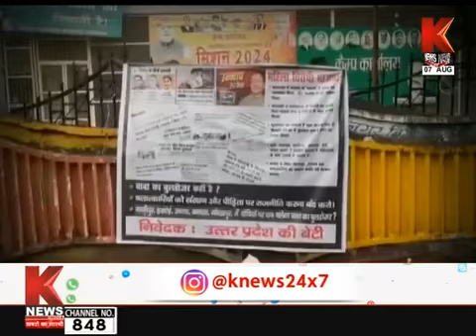अयोध्या में रेप कांड पर सियासत | मुद्दे की बात | K News India